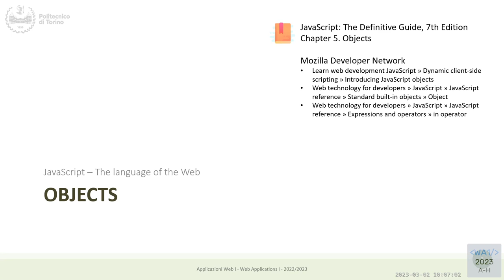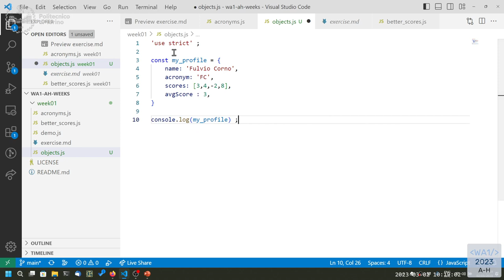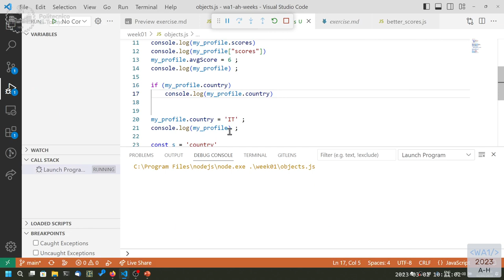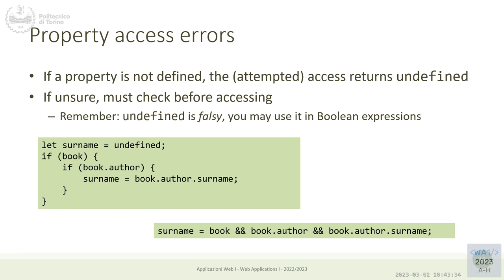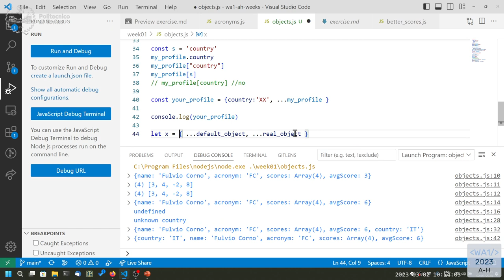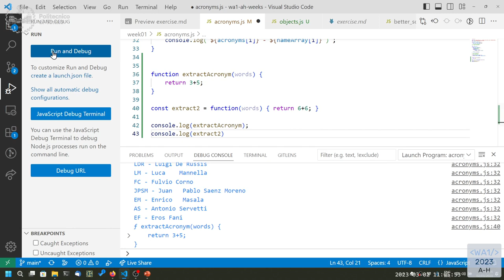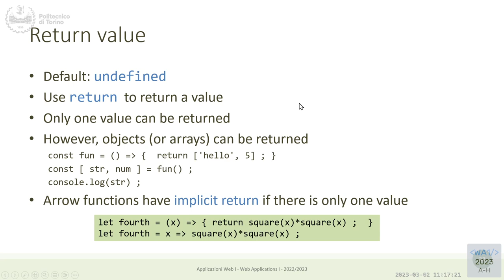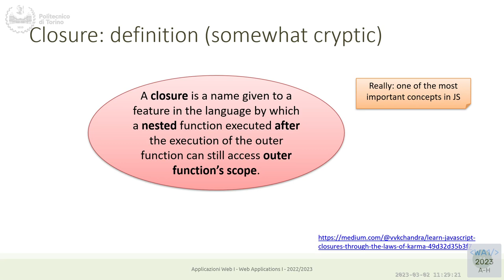WA1-2023-L04: JavaScript Objects and Functions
Lecture 04, date 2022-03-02: JavaScript Objects and Functions.